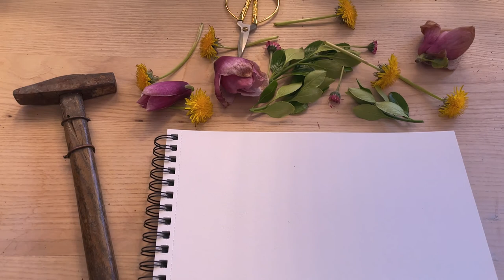How I paint with REAL flowers // botanical print demonstration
Hey hey! A little demonstration how I paint with real flowers.
take care,
Sandra